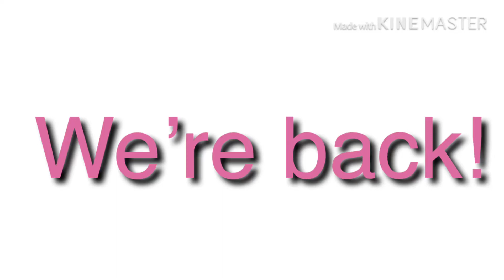The PinkPlush100 Show Eyecatch #10 ~PinkPlush100, Cure Miracle, Cure Magical, Cure Felice and Maya~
Music used(not mine):
Motto! Ojamajo Doremi Eyecatch Music

No UTTP Users(especially Jeff 171, Dementcia, Dementcia’s sockpuppets, Squealy Airhorn, Spongegreat And WierdGachaPotato UWU)can comment on this, except for Pablo the UTTP KKTK Officer